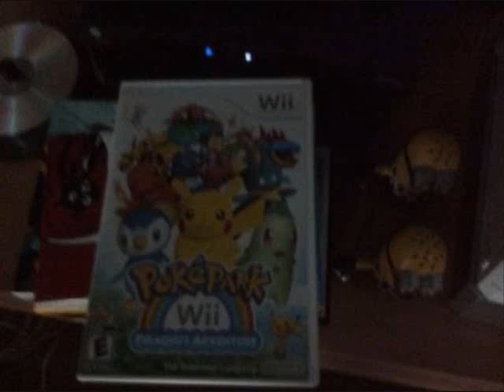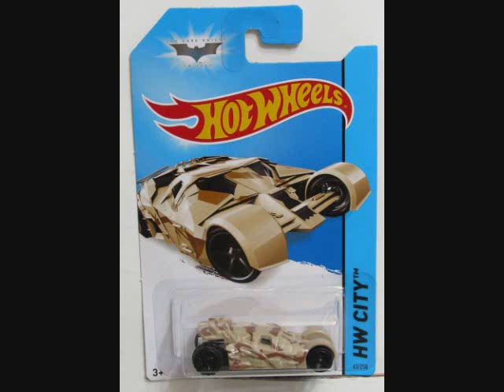My childhood toys Part 2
My childhood toys